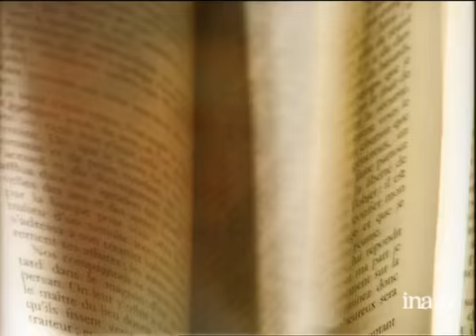Jacques de LOUSTAL et Philippe PARINGAUX : kid Congo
22 avril 1998
C'est depuis les coulisses des décors du palais Garnier, qu'Olivier BARROT présente le dernier album de LOUSTAL et PARINGAUX, "Kid Congo", paru aux éditions Casterman. Images d'archive INA